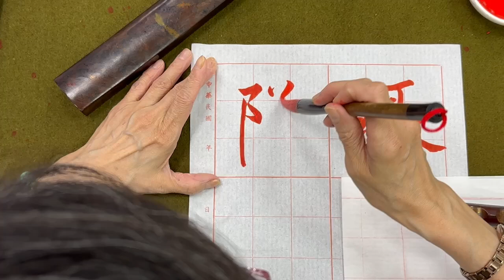走向行書的橋樑！褚遂良雁塔聖教序。（1131126）二玄社本p26第2~3行。4~4 : 4、「墜之端」